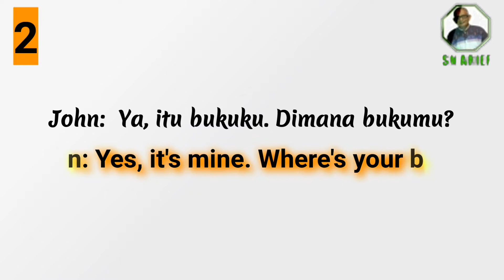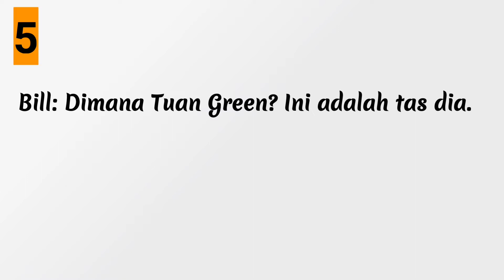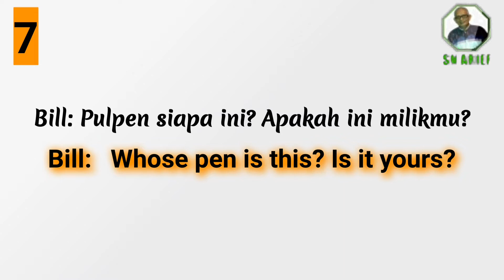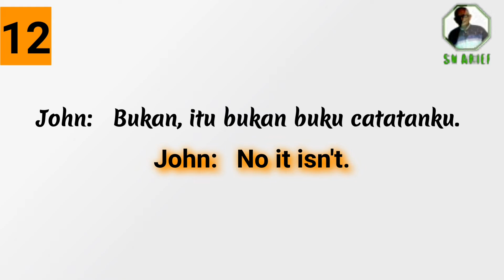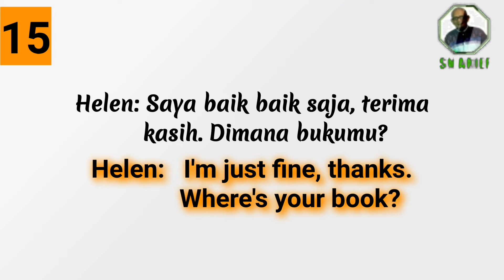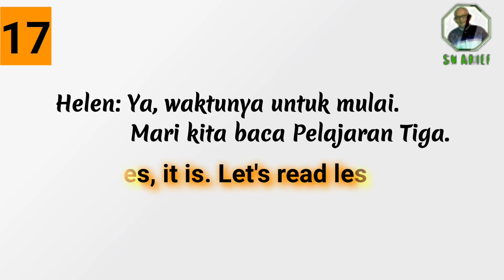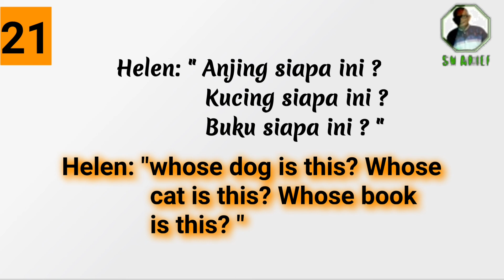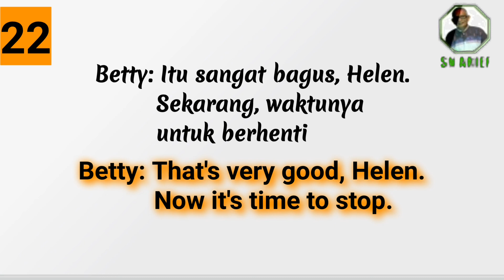Mari Kita Berbicara Bahasa Inggris Pelan-Pelan Saja - Khusus Untuk Pemula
Mari Kita Berbicara Bahasa Inggris Pelan-Pelan Saja - Khusus untuk Pemula. Video ini memuat percakapan bahasa dasar. Tempo percakapan dibuat lambat (pelan-pelan) dan diulang-ulang sampai tiga kali agar siswa mudah meniru ucapannya dan gampang diingat. Salam semoga sukses. Good luck!